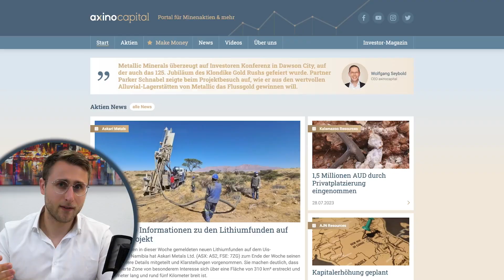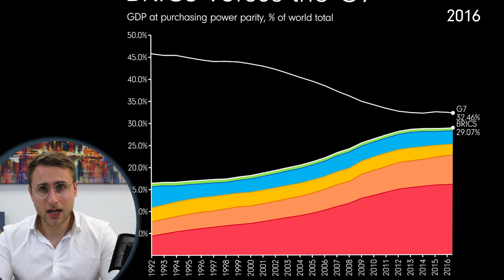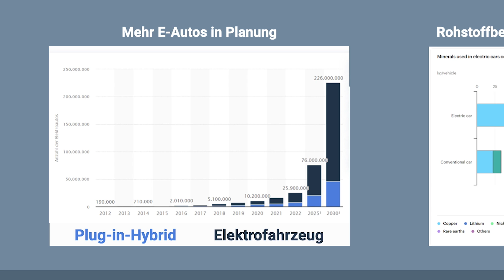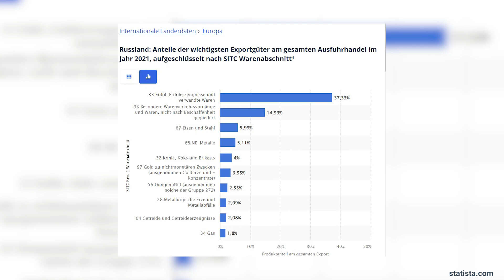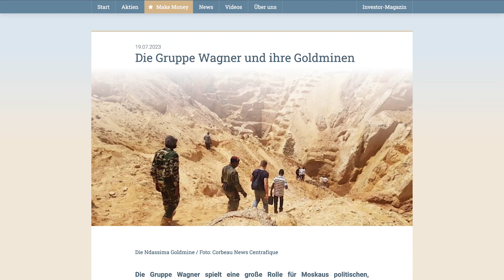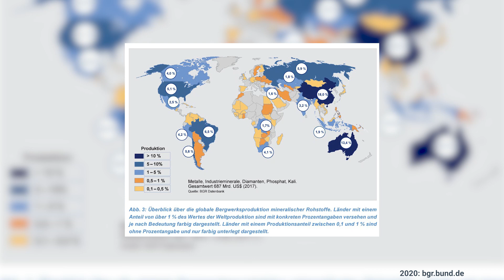BRICS - Die Rohstoff-Union: Diese Allianz ist nicht zu unterschätzen!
Die BRICS holen auf - sowohl in Hinblick auf das BIP, als auch in Hinblick auf die Relevanz im Vergleich zu den G7 Staaten. Auch kommen viele Rohstoffe aus den BRICS Ländern. Wir schauen uns gemeinsam an, wie mächtig diese Allianz wirklich werden kann.

0:00 BRICS vs. G7 Vergleich
5:00 BRICS Rohstoffe
9:00 Investment Möglichkeiten (Keine Empfehlung)